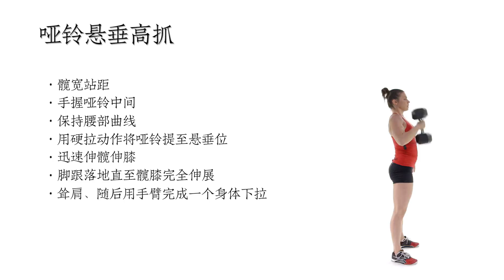哑铃悬垂高抓